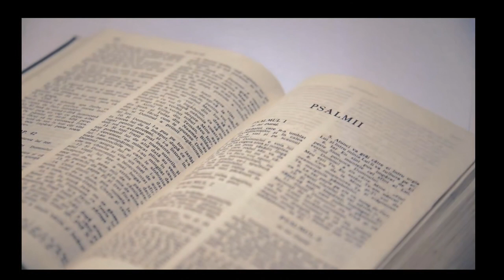Costel - Ai milă de mine - mel Costel Mistreanu - 7-XII-2021